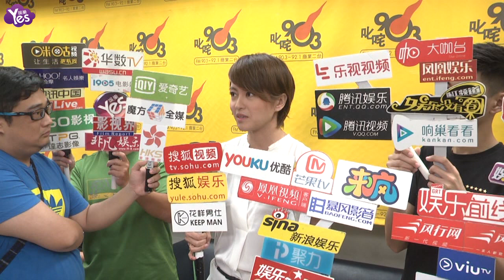梁詠琪心系好友送關懷 曝演唱會門票神速搶光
藝人梁詠琪以一身清涼休閒打扮現身商業二台為電臺節目做宣傳活動。梁詠琪一家三口剛剛從西班牙回港，今次是帶帶囡囡到西班牙看爺爺奶奶，她表示一家三口在西班牙每天都到海灘上玩，第一天囡囡有點怕海水，但第二天開始她已經喜歡在沙灘玩樂了；琪琪感言平時工作忙沒有怎麼帶小孩，這次是親力親為照顧囡囡，雖然辛苦但覺得挺開心的。